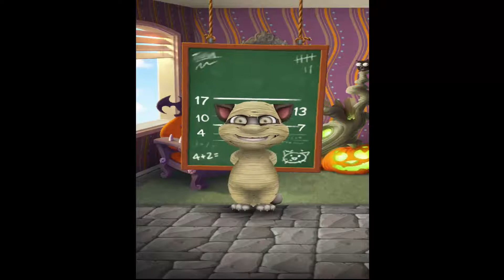Talking Tom and Friends My Talking Tom New Apdate Gameplay 5